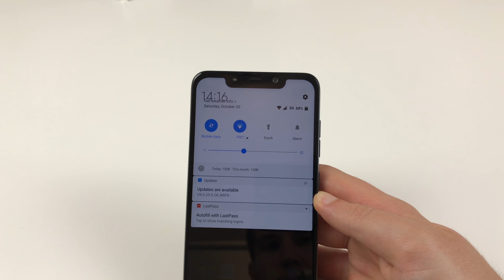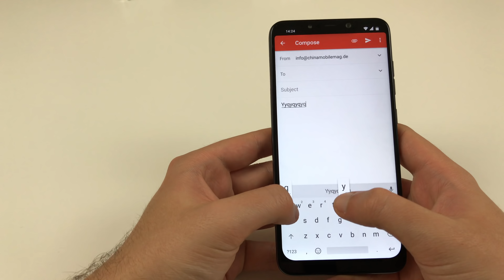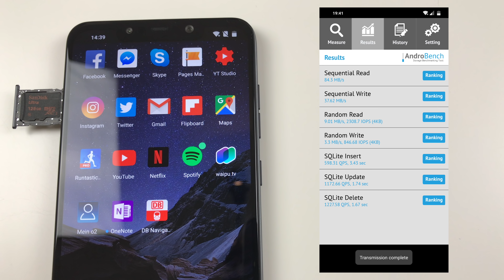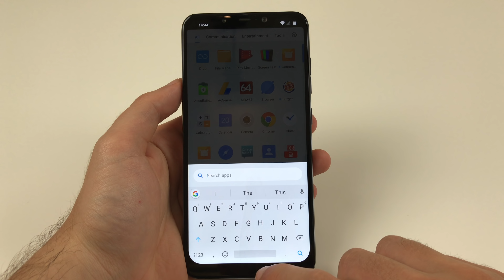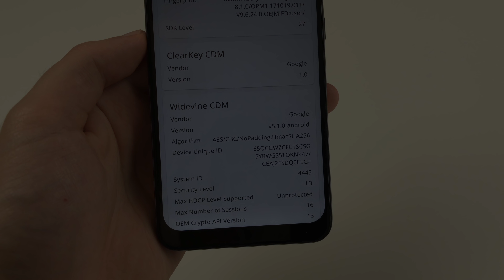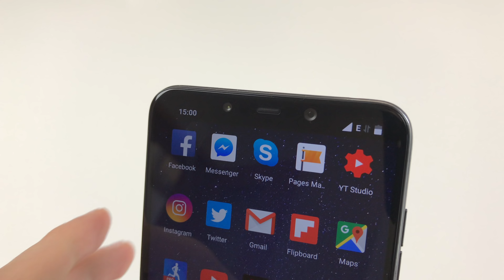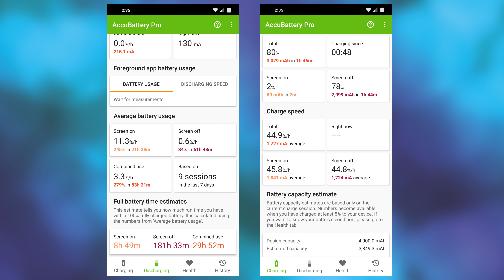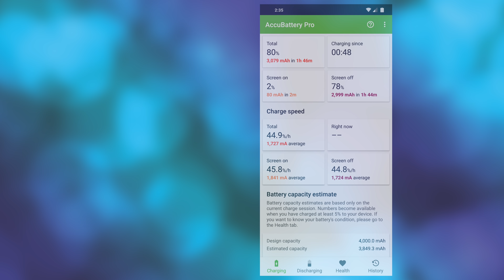Pocophone F1 Test: High-End zum Mittelklasse-Preis? (Deutsch)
Das ist der Testbericht zum Pocophone F1, ein Snapdragon 845 Flagschiff für nur 320€.